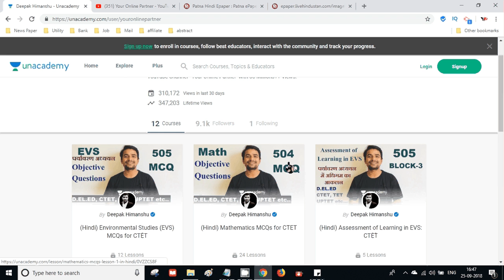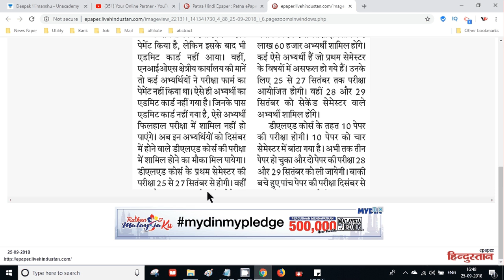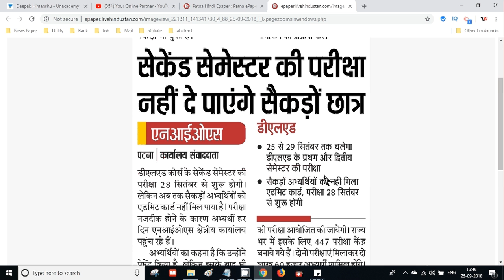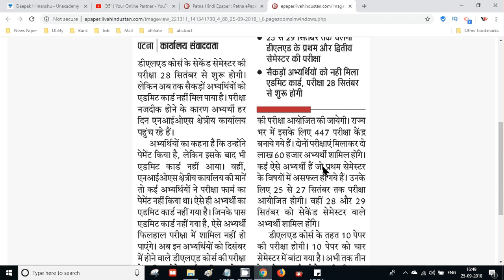NIOS D.EL.ED 2nd Exam को लेकर बड़ा खुलासा | Online Partner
NEW REVISION VIDEO 504 MCQ
Lesson-18

MCQ COURSE 504 NIOS D.EL.ED
NIOS D.EL.ED Course 504 Short Notes.pdf